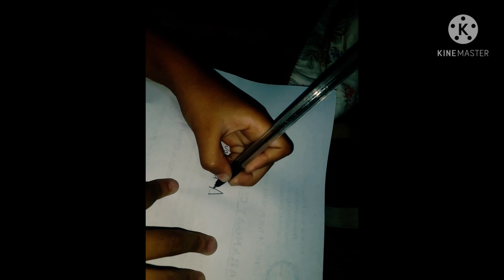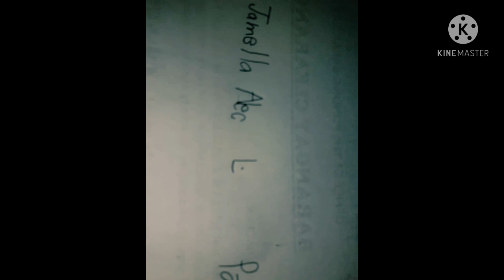how to write my name